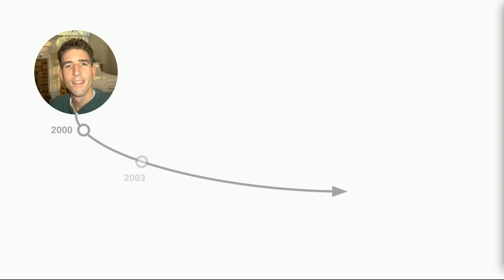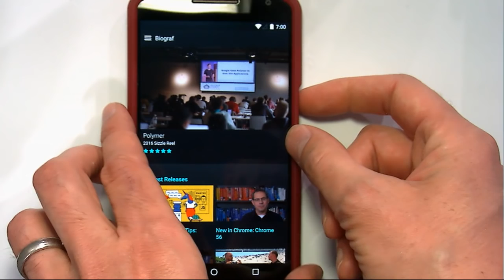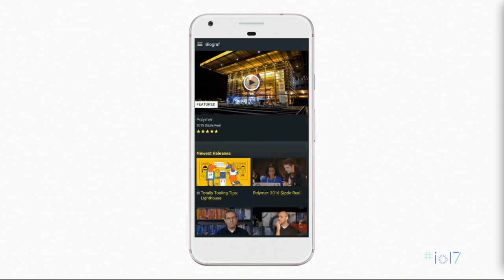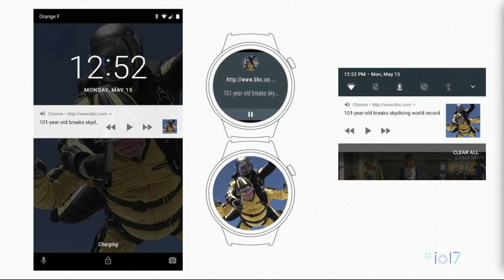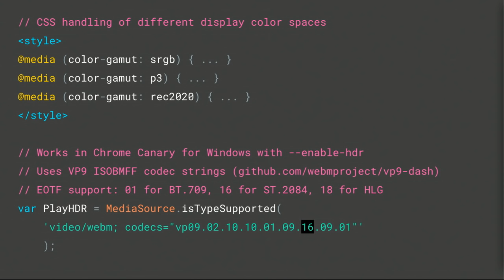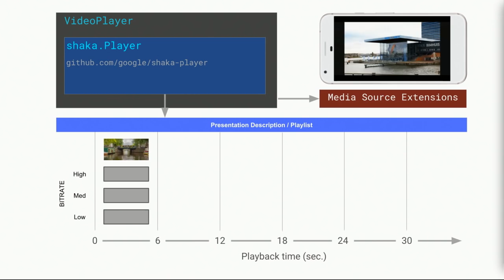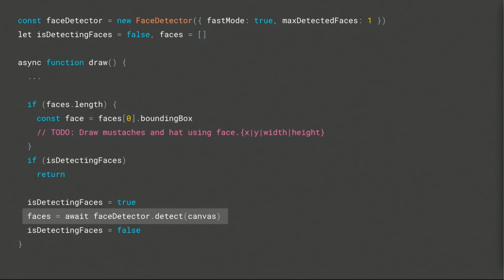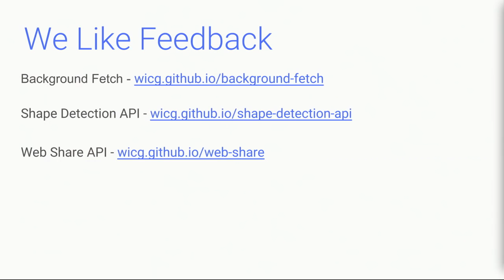The Future of Audio and Video on the Web (Google I/O '17)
Media is a huge and increasing proportion of what we do online. Audio and video now constitute 70% of the bytes crossing the internet.

The Web has the infrastructure you need to build great media experiences, with wide support for high performance playback without plugins, alongside powerful APIs for content creation and editing.

In this session you'll learn how to optimize media for all your users, and find out what's next for audio and video on the Web.

Thank you to the BBC for their Media Session API example and to THEOPlayer for sharing their Service Worker + Video demo.